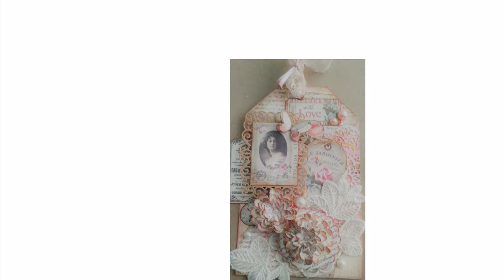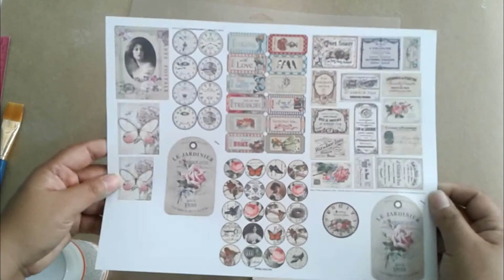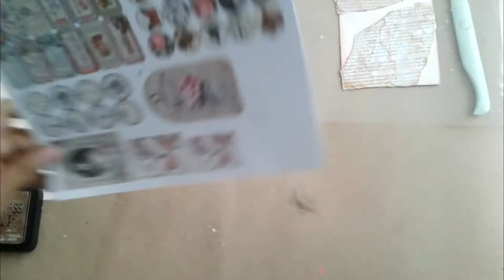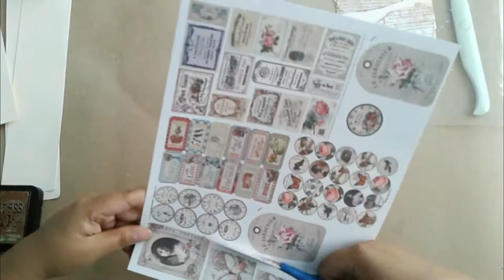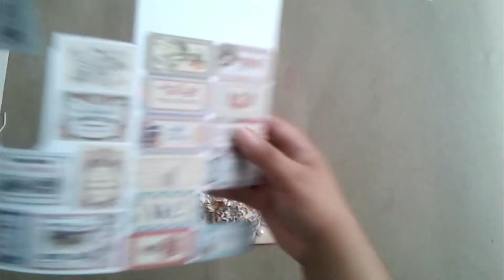Tag Como Éramos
En esta oportunidad les comparto un tag: Como Éramos  para el grupo Dove ce Carta Ci Sono Oi.  Espero les guste.